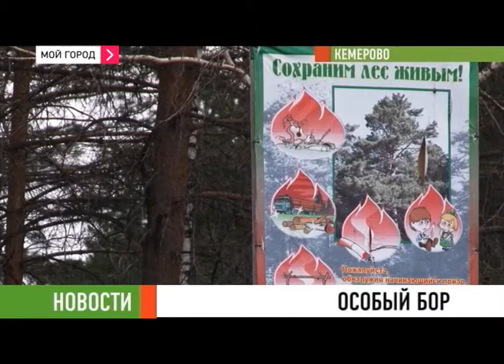новости 28 04 2014 ч 1